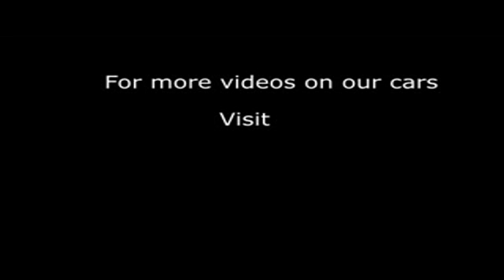2011 HONDA CIVIC I-VTEC ES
2011 HONDA CIVIC I-VTEC ES, 5 DOOR HATCHBACK, PETROL, in BLACK.